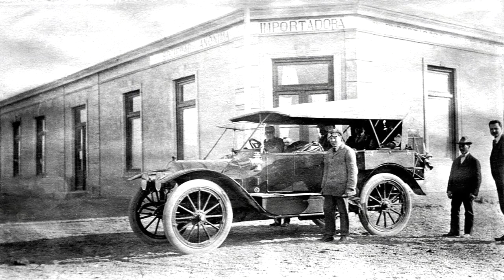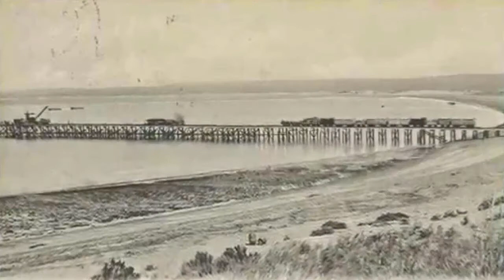PUERTO MADRYN en el recuerdo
Secuencia de fotos antiguas de la ciudad de PUERTO MADRYN, ubicada en la provincia de CHUBUT, extraídas de la web y ordenadas cronológicamente